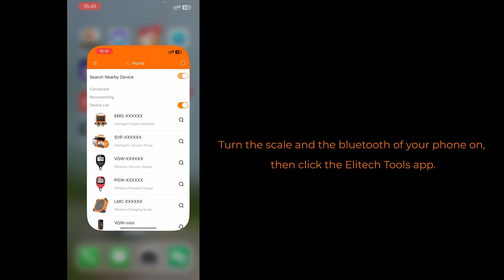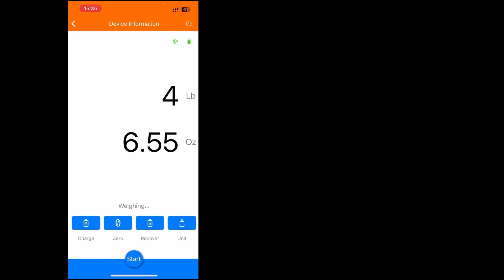How to Our Connect Refrigerant Scale SRL-100 to Elitech App?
Elitech ultra-thin refrigerant scale SRL-100 can be connected to our APP on the phone, and you can easily get the data in real time. Here is the tutorial about how to connect the SRL-100 to Elitech APP.